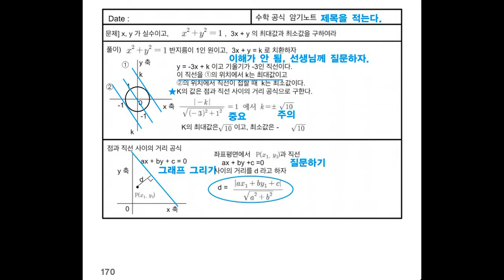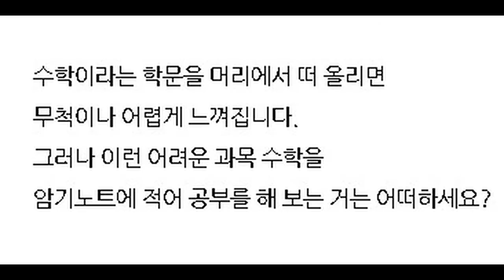파란펜암기노트공부법 대치동 수학을 길에듀대치의 수학의길, 암기노트 저자 원장에게 배우자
김정환원장은 포항공대수학과(이학석사) 출신으로
대치동에서 약 20년간 이상 수학을 티칭 하고 코칭해 왔습니다.
그래서 이과수학과 적성고사 수학을
암기노트에 작성하여 저절로 암기노트를 활용하여 가르치고 있습니다.

교보문고

파란펜은 학생으로 하여금 안정감을 주어
더욱더 수학 공부에 집중하여
수학 실력을 향상시키게 합니다.

공부의길, 파란펜암기노트공부법 저자인
정환대표(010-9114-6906)으로 문의 주시겠어요

대치동수학, 이과수학, 적성고사수학, 암기노트, 수학암기노트, 파란펜암기노트공부법, 길에듀대치, 수학의길